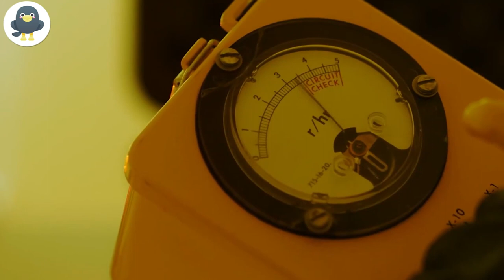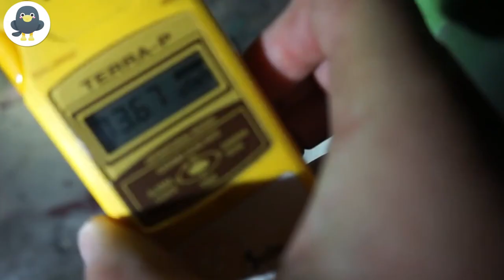This Discovery in Chernobyl Scares Scientists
The Chernobyl disaster in 1986 was a catastrophe, unlike the world, has ever seen. For years the radiation has affected what is now the CEZ or Chernobyl Exclusion Zone off limits to humans but strangely animals seem to be the ones benefiting the most. But besides extinct animals making a comeback, there have been reports of the most bizarre and strangest creatures thriving there too. Daring humans have reported seeing demonic humanoids, grossly mutated wildlife, and even a headless moose wandering around Chernobyl. If this camera didn't capture this strange creature in Chernobyl no one would believe it.